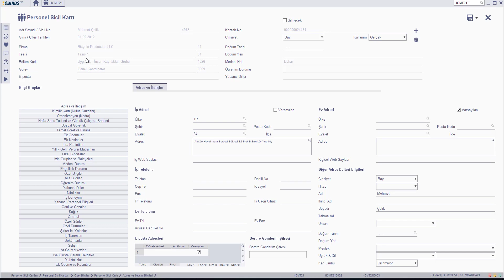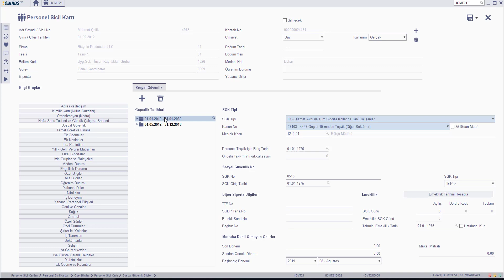HCM 10885 : HCMT21 - Sicil Kartı – Sosyal Güvenlik